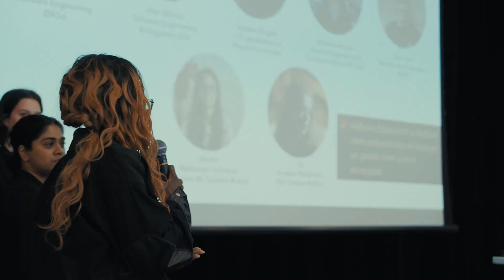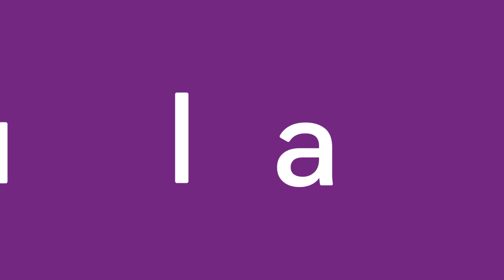AI4Good Lab: A glimpse into the 2023 edition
The AI4Good Lab is a seven-week program designed to give women, trans women and non-binary individuals the skills they need to build their own machine learning (ML) projects.